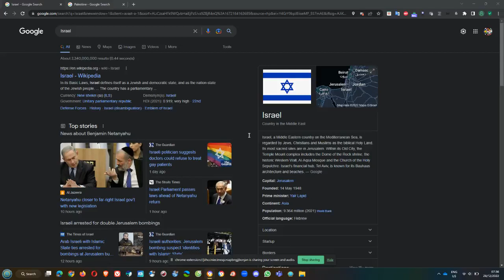Which Country is Better? Israel 🇮🇱, or Palestine 🇵🇸?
Israel 🇮🇱 and Palestine 🇵🇸 are 2 enemy countries in West Asia/Middle East that have been fighting against each other over who gets to claim the Gaza Strip and West Jerusalem. The latter country is not actually a true sovereign country, but a state territory that's unrecognized by the United Nations 🇺🇳.